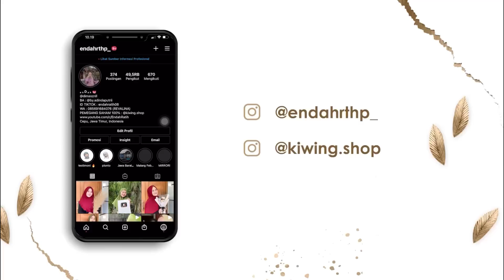MAS DIMASKU PULANG KOK TAMBAH WIRENG NGENE 🤣😘 - Mak damis curhat kekopyoran dek rafa 😭🤣🤯